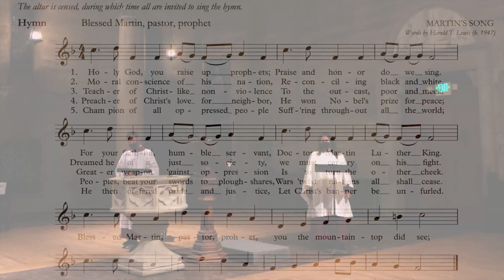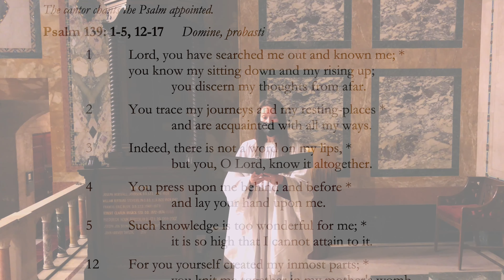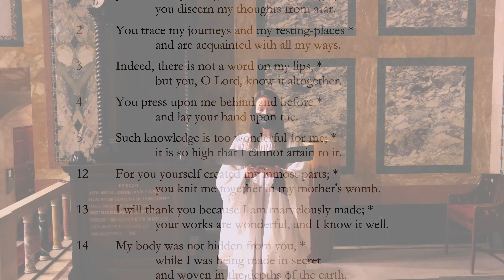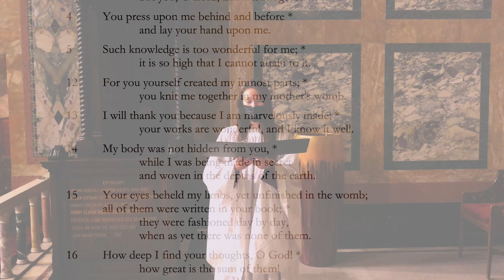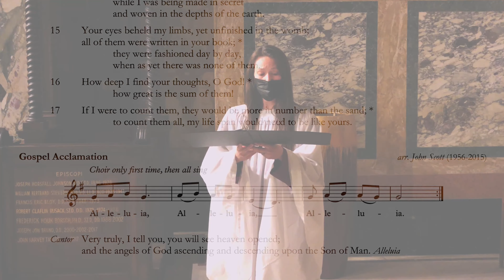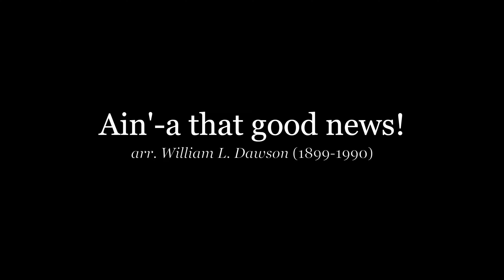The Second Sunday After The Epiphany: Martin Luther King Jr. Day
Holy Eucharist for Second Sunday After The Epiphany: Celebration of Dr. Martin Luther King Jr. — St. John's Cathedral, Los Angeles

Today is the first Sunday in our celebration of Black History Month, which will conclude with the Feast of Absalom Jones.

Compline is tonight at 8:00 PM, live on our Facebook page.

Text STJOHNSLA to 44321 to donate with your phone, or use the GivePlus+ app.

In-Person mass has been postponed until further notice. Visit our Facebook page Tuesday and Thursday night at 6:30 pm for a service of evening prayer. Christian Education is at 9:30 am most Sundays, also on our Facebook page. Past classes are uploaded to YouTube. Compline is posted to Facebook and YouTube on the 1st and 3rd Sunday nights at 8:00 pm. You can find all our sermons on our Soundcloud or by searching for us on your favorite podcast app.
You can also donate on the Give Plus app on your smartphone.